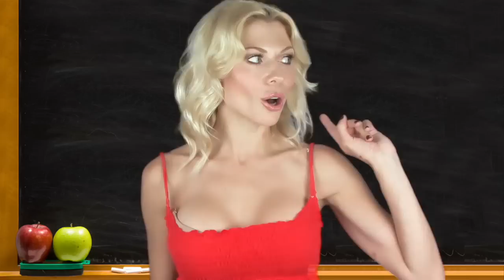Origin of the word Amnesia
PRE-ORDER MY BOOK WITH 80 PHOTOS OF ME
to request words The origin of amnesia as asked by James Blunt